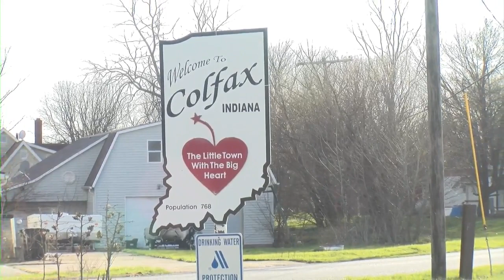Colfax cleans up after tornado hits town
Residents are picking up the debris after a tornado swept through the town on Friday